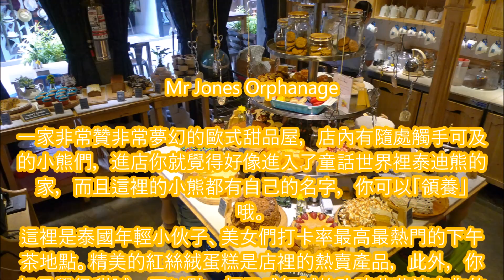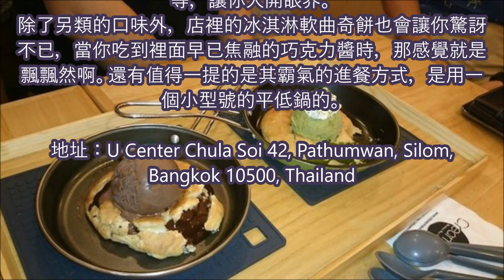【泰國】曼谷讓你目瞪口呆的咖啡館甜品（四）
曼谷讓你目瞪口呆的咖啡館甜品（四）

1. Patisserie Rosie
2. Mango Tango
3. Melt Me
4. Mr Jones Orphanage
5. Creamery Boutique Ice Creams

【關鍵字】
泰国旅遊, 曼谷旅遊, 秘密景點, 私房景點, 近郊, 觀光, 看點, 穴場, 旅泰国觀光, 泰国景點, 曼谷景點, 曼谷旅行, 泰国旅行, 拜訪, 溫泉, 前往泰国, 旅行去處, 隱藏版, 秘境